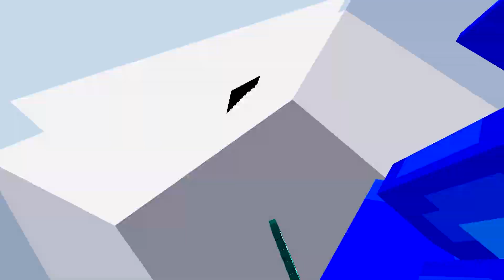MINECRAFT MAS PODEMOS VIRAR TODOS OS SONICS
Sp33dy e seus amigos derrotam varias versões do sonic para virar eles no mundo do minecraft .

🔴 PARTICIPANTES 🔴

Pdoro

Tintim

Bento